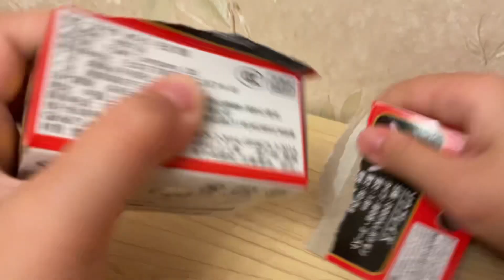Opening up a ceruledge figure from japan